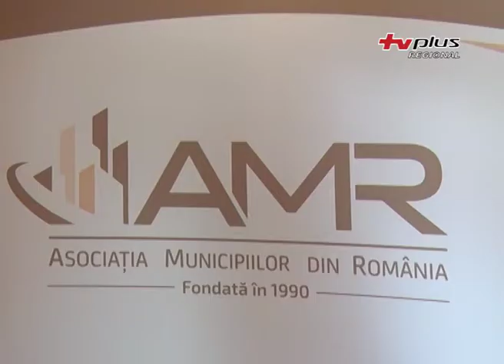AMR vrea modificarea legii de funcționare a Poliției Locale